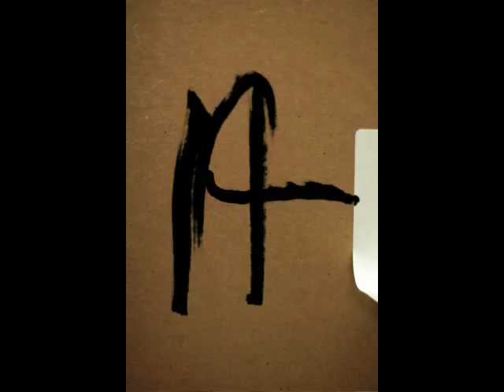Matt 's 2008 2009 School Year Portfolio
My years work in Advanced Photo at Campolindo High school taught by Deborah Hovey-LaCour.